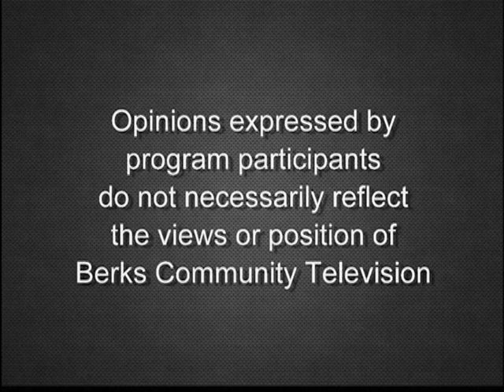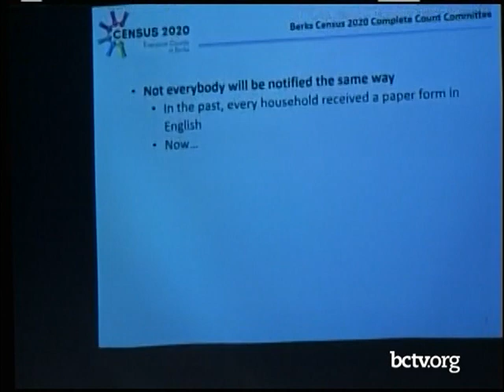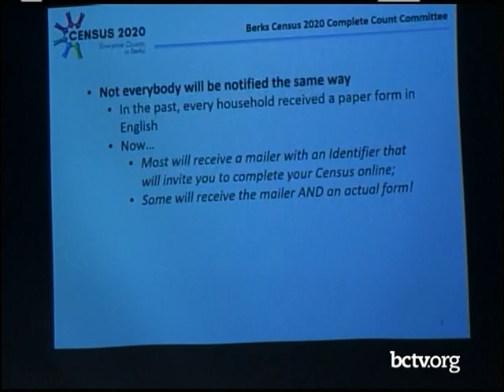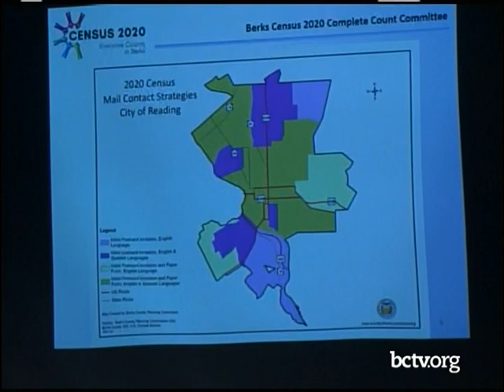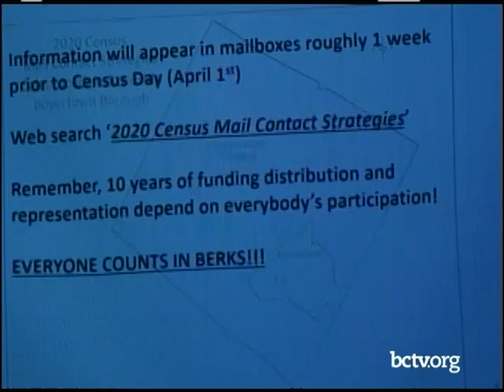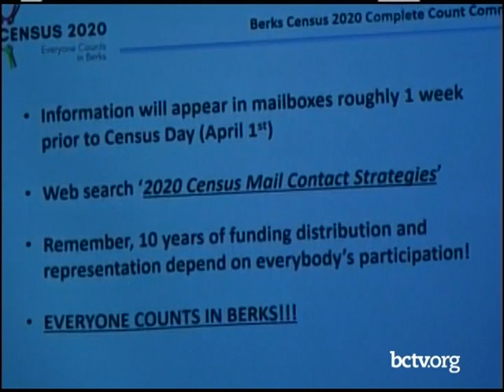County of Berks Commissioners' Meeting 01-30-20